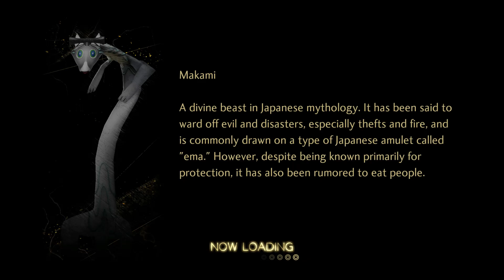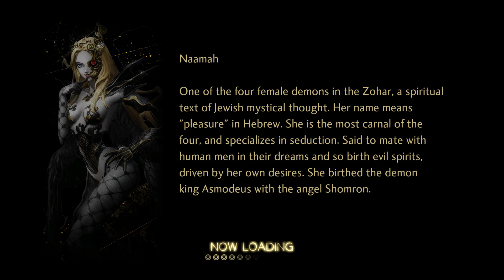Shin Megami Tensei V: Vengeance Switch Playthrough Hard Part 6 - Naamah, Capitulate to Pleasure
In all seriousness she is not a hard fight but she sure is one heck of a annoying one with the charming disposition she has and by that I mean she spams a AoE charm that affects even things that resist cahrm fairly frequently